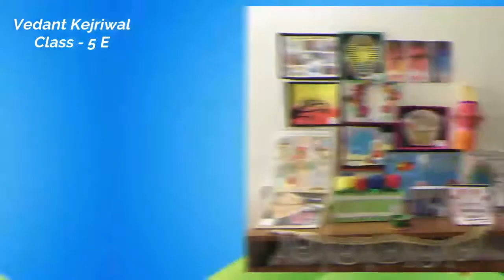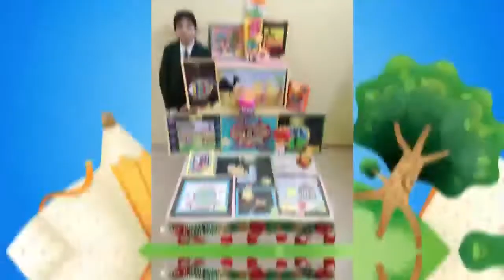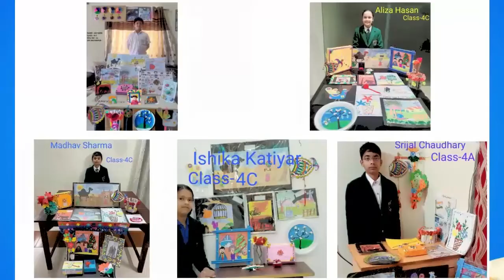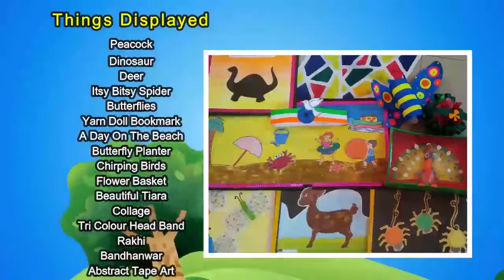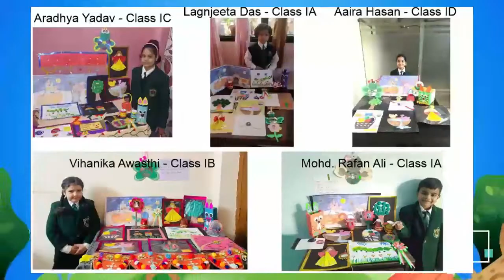ABHIVYAKTI Art and Crafts Exhibition Organised by Dps Kalyanpur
art and crafts exhibition organised by  dps kalyanpur